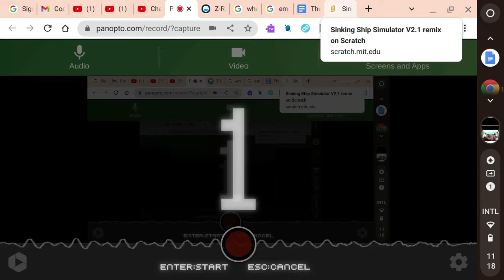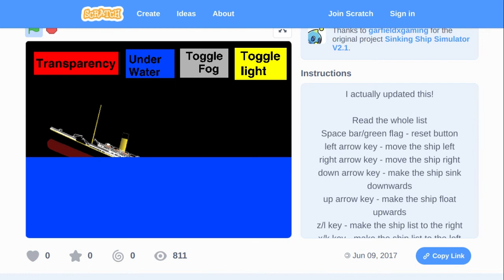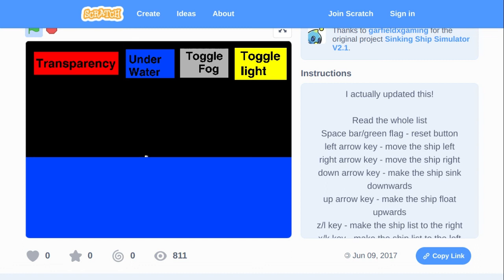Sinking of Titanic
Titanic sinks because of iceBerg